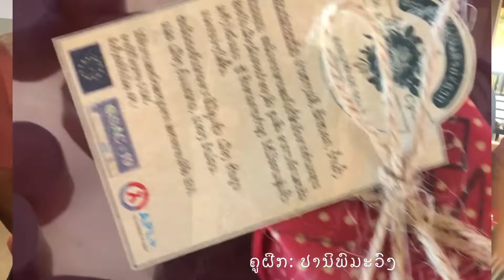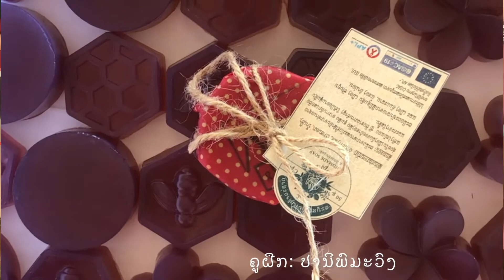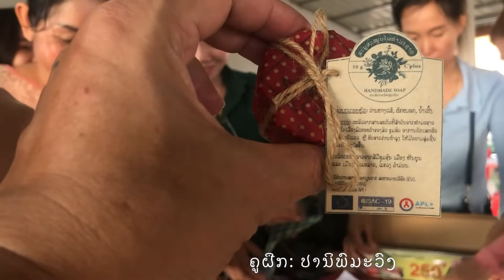ຜະລິດສະບູໃຊ້ເອງ ສົງເສີມຊຸມຊົນ ผลิตภัณฑ์ชมชน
ສົງເສີມຊຸມຊົນ ເຮັດສະບູ ແລະ ນໍ້າຢາລ້າງຈານໄວ້ໃຊ້ແລະເຮັດຂ່າຍ ເອງ ໃນບ້ານຂອງເຂົາ , ໂຄງການຈັດຕັ້ງໂດຍ APLPLusLaos ສະໜັບສະໜູນ ໂດຍ CiSAC-EU Laos